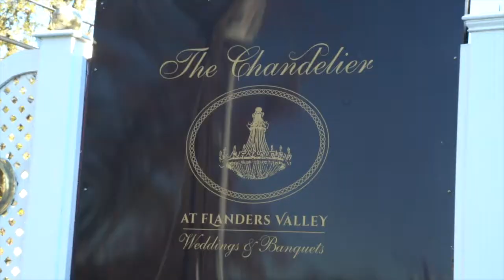Brian & Michelle Tie The Knot (Wedding Highlight)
A highlight of this beautiful wedding day. The Chandelier at Flanders Valley was such a beautiful venue to film a wedding. Thanks for having us!